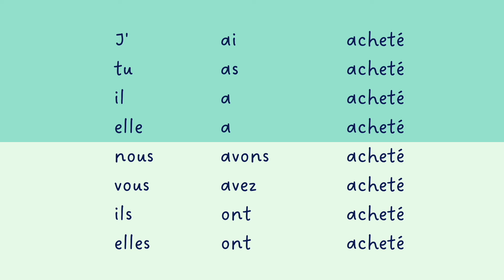【聞き流し フランス語】acheter 直説法複合過去 動詞の活用 発音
【直説法複合過去】

第一群規則動詞（-erで終わる動詞）ER動詞
過去分詞の作り方：
er → é

▶︎acheter  買う
🇬🇧 buy

◆助動詞 avoir ＋ 過去分詞 acheté

J'ai acheté
Tu as acheté
Il a acheté
Elle a acheté
Nous avons acheté
Vous avez acheté
Ils ont acheté
Elles ont acheté